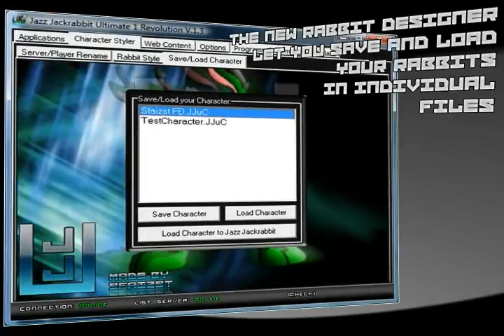JJ Ultimate Revolution V.1.3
What will come at Chrsitmas?
 The new JJU R V.1.3!
 See now the brand new Functions